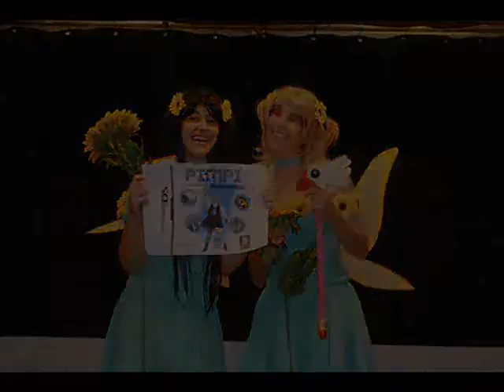Pictures of Sakura & Tomoyo - by Yunie & Vally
Ecco le foto del nostro primo cosplay di coppia!
Se ti è piaciuto, ci lasci un commentino? =)

Here there are the pictures of our first cosplay couple!